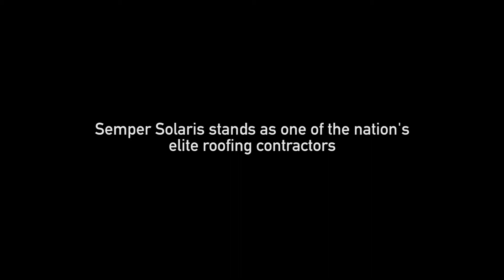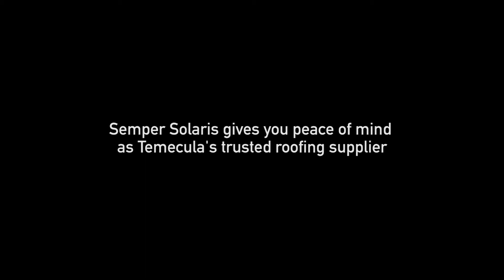Best Roofing Company in Temecula, CA - DON'T get a new roof until you watch this video!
If you're looking to get a new roof, you need to consider who is installing your roof. The Best roofing companies and contractors are Owens Corning Platinum Preferred Contractors.

What does this mean for your roof?
Choosing an Owens Corning Contractor means you are hiring the best roofing contractors who have earned Owens Corning's highest badge of honor for expert workmanship.

Owens Corning is the global leader in roofing materials. Not only do they manufacturer the finest roofing materials, but they only let the best roofing contractors claim the title of "Platinum Preferred".

If you're looking for a new roof in Temecula, CA, call Semper Solaris today, we're Platinum Preferred, meaning you'll get the best roofing contractors, local to your area.

Best Roofing Company
Temecula Roofing
Temecula CA
Best Roofing Contractors
San Diego County Roofing
Owens Corning Contractor
New Roof
Replacement Roof in Temecula CA